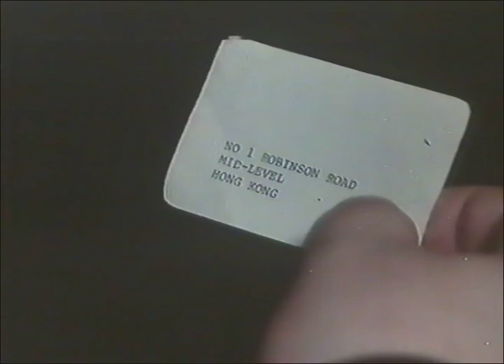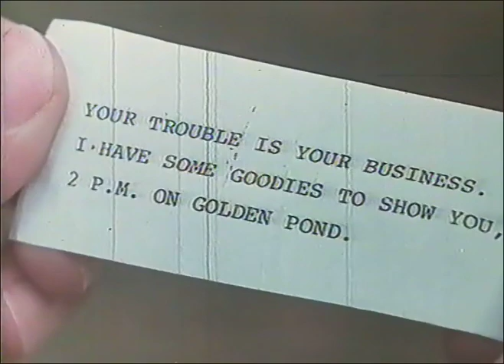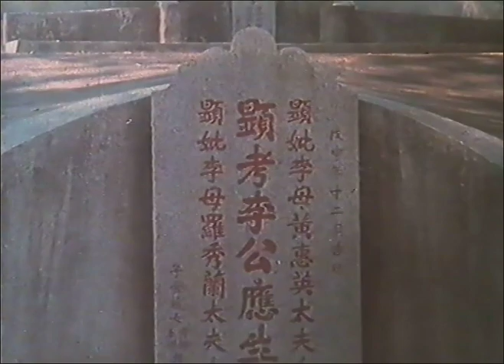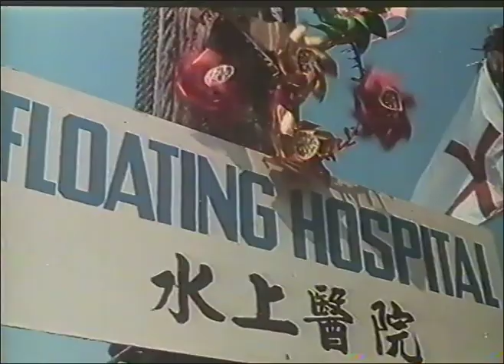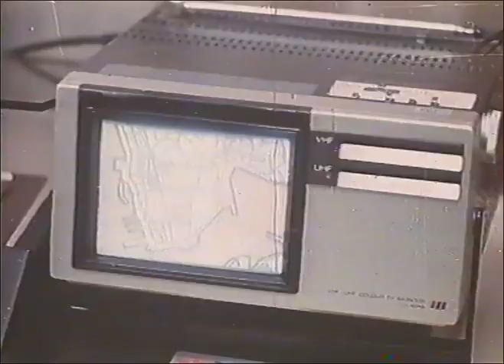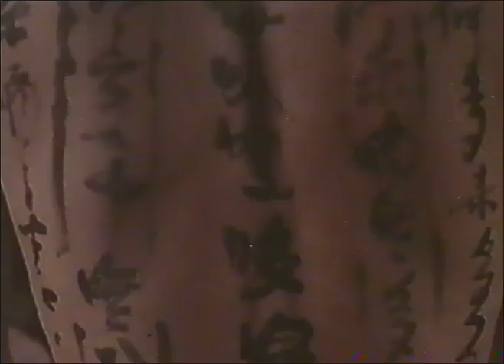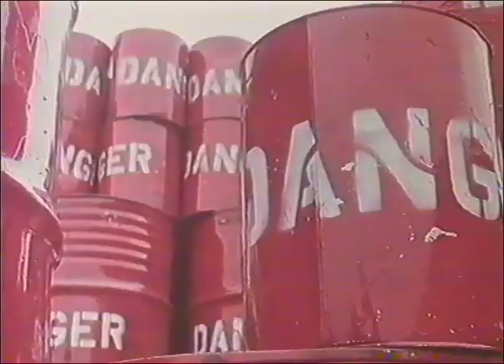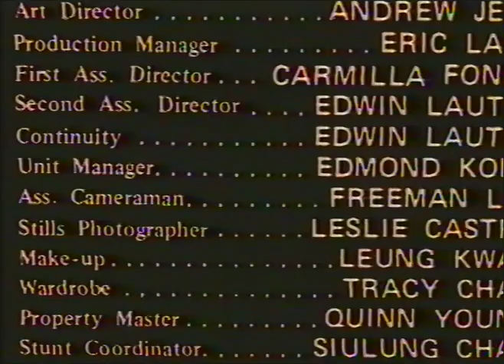Dragon Force 1982